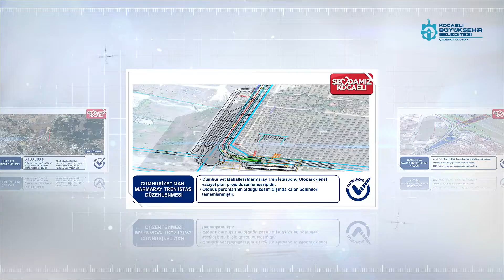GEBZE'YE 36 ESER VE HİZMET YAPACAĞIZ